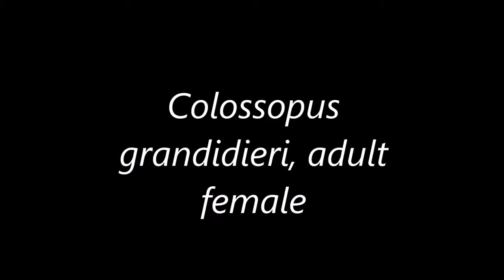Colossopus grandidieri #5 - Hembra adulta